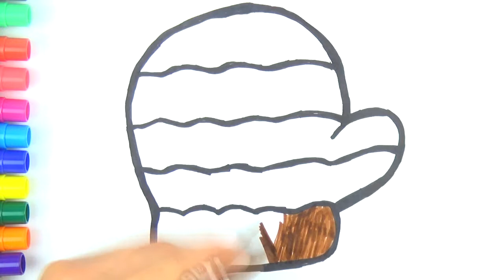Rainbow glove coloring pages Learn Colors for kids | BoBo Art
Hi everyone.Today we will draw and paint a colorful glove.